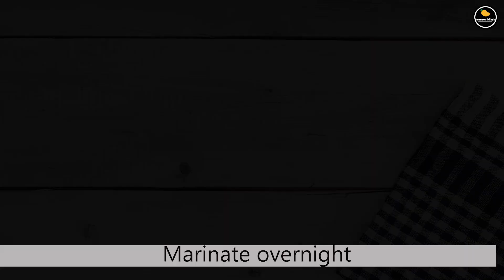Chicken nuggets: Juicy chicken Nuggets. Thin Coated Crispy and Juicy chicken Nugget recipe.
Do you love chicken Nuggets? Do you always look for a juicy on the inside and crispy on the outside recipe? Do you hate those thick filling around your chicken and always crave a thin crisp coating to your chicken nuggets? And are you looking for a less laborious, simple, and quick chicken nugget recipe? Then congratulations, you found the right place.

My husband loves chicken nuggets, but he always complains that most of the nuggets are dry, and the coating is too thick. I set out a mission to try several batches of chicken nuggets to find an ultimate recipe for him. Normallly chicken thighs would give us more juicy nuggets, but if you want to work with chicken breasts, this overnight brined marination is all you need to get juicy tender chicken pieces.

The recipe is simple. A one step breading process and your nuggets are ready. Instead of individually coating in the egg and corn flour, we make a slurry of egg and corn flour to dip our marinated chicken. This will not only reduce two steps of breading, but will also give us a very thin coating of egg and corn flour. The coating is just enough to hold on the panko bread crumbs onto it. Overall you end up with a thin coated crispy chicken nugget which is really juicy and tender on the inside. We like slightly bigger chunks of nuggets, but you can always go for a smaller size.

What are you waiting for. Just grab some simple ingredients and start making these nuggets.
You would never order chicken nuggets, after trying this at-home recipe.

Egg          2

Bread crumbs

Oil